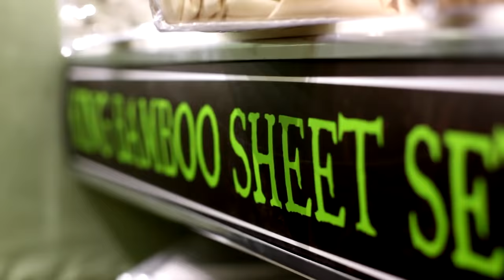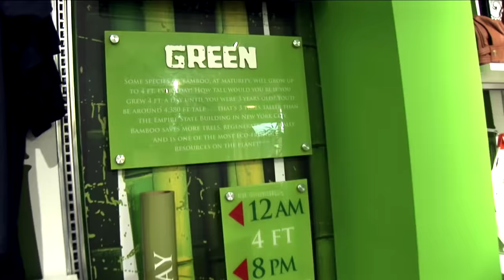Bamboo: The Miracle Plant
In this brief documentary we take a look at some of the incredible properties of bamboo. Bamboo is a miracle plant that can be made into a limitless amount of useful products. Our favorite product of course is ultra soft fabric we use to make our Cariloha apparel and accessories.